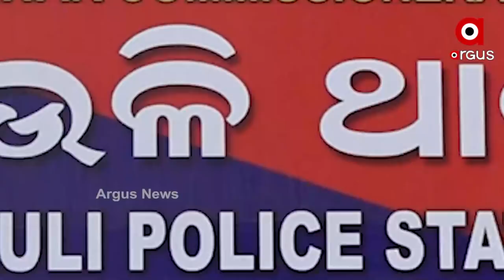ନିଶାରେ ମାତି ଯୁବତୀଙ୍କ ଔଦ୍ଧତ୍ୟ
ଝିଅ ନାଁରେ ମା ଆଣିଲା ସାଙ୍ଘାତିକ ଅଭିଯୋଗ । ଝିଅ ନିଶା ଖାଇ ସାଙ୍ଗମାନଙ୍କ ସହ ମିଶି ଝିଅ ମାଡ଼ ମାରି ଲହୁ ଲୁହାଣ କରିଥିବା ଅଭିଯୋଗ ଆଣିଛି ମାଆ । ଏନେଇ ଧଉଳି ଥାନାର ଦ୍ବାରସ୍ତ ହୋଇଛନ୍ତି ମହିଳା ।